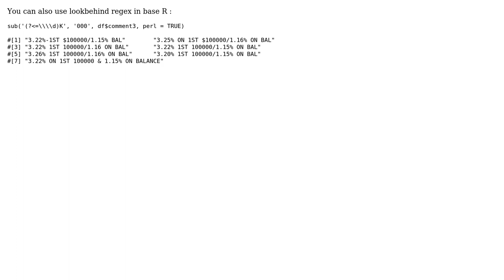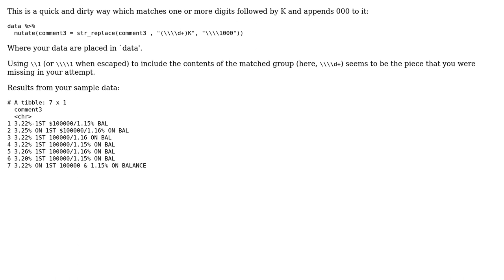How to replace "K" with 1000 in a string using regular expression? (2 Solutions!!)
How to replace "K" with 1000 in a string using regular expression?

With thanks & praise to God, and with thanks to the many people who have made this project possible! | Content (except music & images) licensed under CC BY-SA | Music | Images & others | With thanks to user semaphorism user Ross_you user Ronak Shah and the Stack Exchange Network Trademarks are property of their respective owners. You are responsible for your own actions.